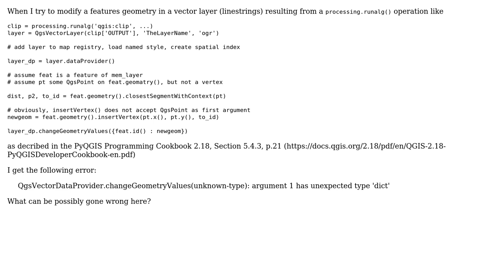GIS: PyQGIS QgsVectorDataProvider unexpected type in argument in method changeGeometryValues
With thanks & praise to God, and with thanks to the many people who have made this project possible! You are responsible for your own actions.